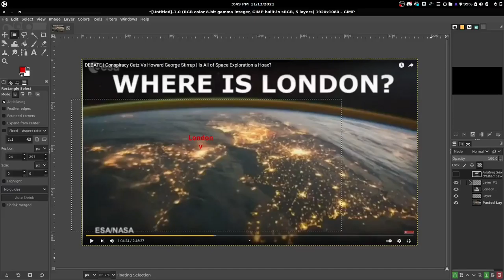I found London | For Howard George Stirrup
Don't ignore facts please